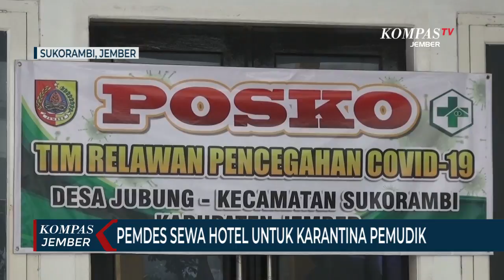Pemerintah Desa Sewa Hotel Untuk Karantina Pemudik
JEMBER, KOMPAS.TV - Pemerintah Desa Jubung Kecataman Sukorambi Kabupaten Jember Jawa Timur menyiapkan 2 hotel untuk dijadikan tempat karantina bagi pemudik di masa pandemi Covid-19.

Kepala Desa Jubung, Bhisma Perdana mengatakan ada 15 kamar, yang disewa Pemerintah Desa Jubung Kecataman Sukorambi sebagai tempat karantina.

Kamar tersebut ada di 2 hotel. yang dirahasiakan demi alasan keamanan dan kenyamanan pengunjung hotel lainnya.

Tempat karantina dipersiapkan untuk warga, yang nekat mudik ke Desa Jubung pada Lebaran tahun ini.

Pemerintah desa akan menyiapkan petugas medis dan tim khusus untuk mengawasi kesehatan pemudik dan membantu memenuhi kebutuhannya selama masa karantina.

Hal ini dilakukan untuk memberikan rasa aman kepada warga Desa Jubung di tengah ancaman penyebaran virus corona, terutama saat mudik lebaran ujar Bhisma Perdana.